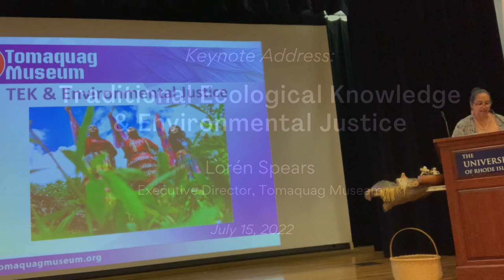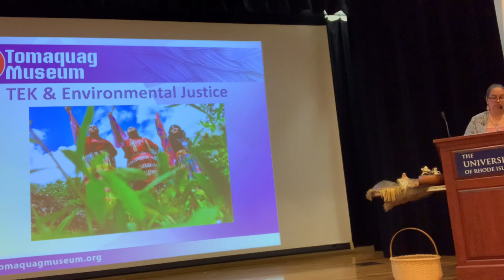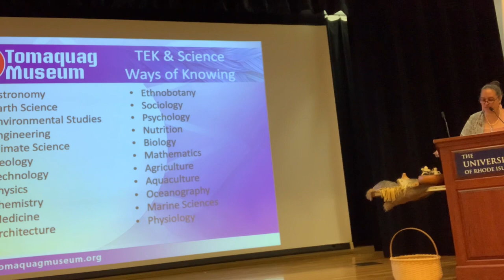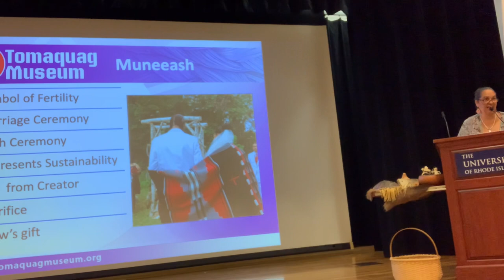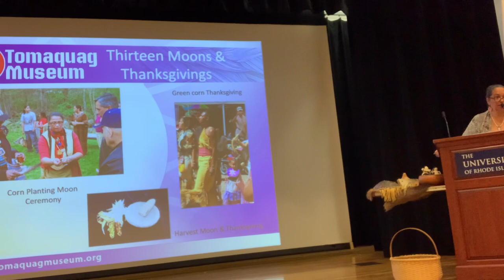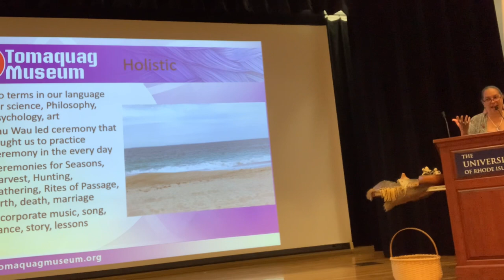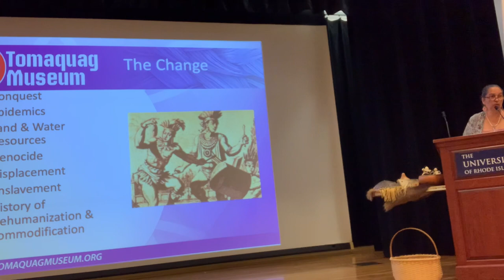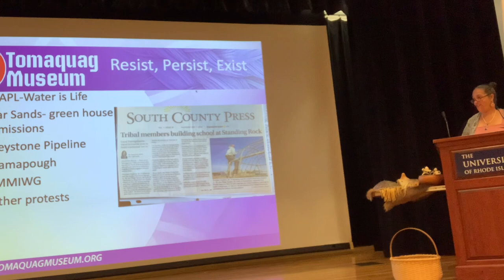Traditional Ecological Knowledge & Environmental Justice | RI Land & Water Conservation Summit 2022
Lorén M. Spears, Narragansett, Executive Director of the Tomaquag Museum gives the 2022 Rhode Island Land and Water Conservation Summit keynote address: "Traditional Ecological Knowledge & Environmental Justice"

Learn more about the Rhode Island Land and Water Conservation Summit